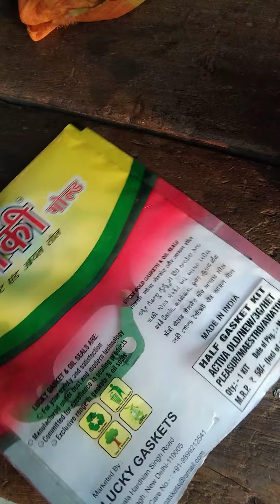July 17, 2023